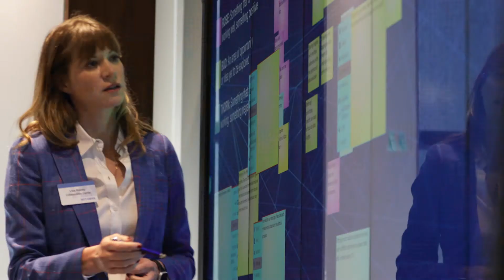Winning at NTT DATA: We want you on our team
Join us in the winner’s circle. 2021 NTT INDYCAR SERIES champion, Alex Palou, invites you to explore career opportunities at NTT DATA. We empower our employees and help companies win in their industry.